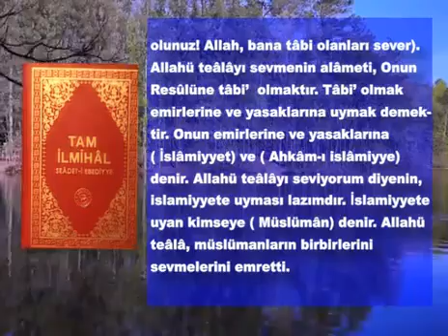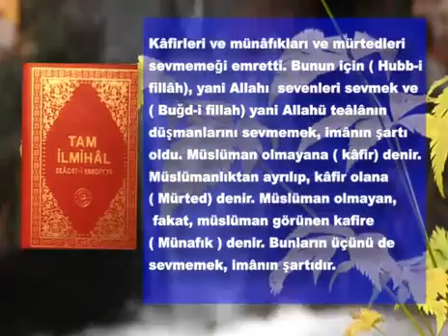Allahü Teâlânın Sevgisine Kavuşmak Tam İlmihal seadet-i ebediyye Hakikat Kitabevi